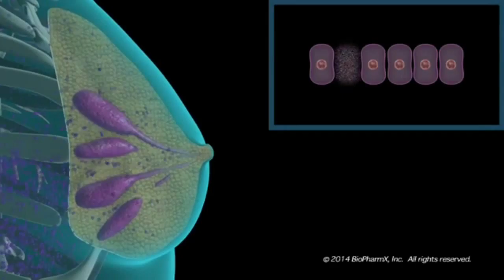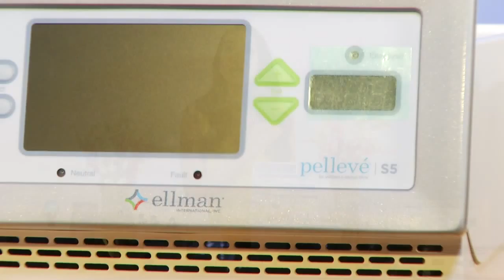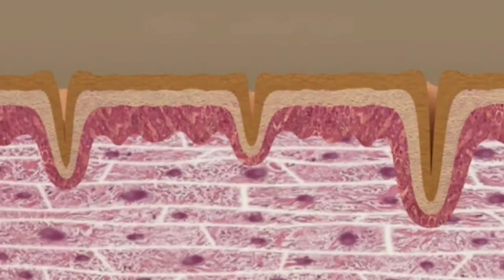SEXY SUMMER ESSENTIALS with Grace Gold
Summertime. The season of relaxation, time at the beach, warm weather, and dining outside. It’s also the season of showing some skin – which is where beauty expert Grace Gold comes in. With tips on everything from useful, new fashion accessories to skin care, Grace will provide tips on the best sexy summer essentials.

Grace talks about:
 The hottest new accessory for summer
 How to stay pain-free after your summer workout sessions
 Achieving that young-looking skin we all want to have

Grace Gold – Beauty Expert and Journalist Grace Gold is a multimedia journalist who provides beauty expertise and reporting on-air, in print and online. A New York University (NYU) journalism graduate with summa cum laude honors, Grace has appeared as a beauty expert on The TODAY Show, ABC Eyewitness News New York, NBC Los Angeles, Midday News Chicago, News 12 New Jersey, CBS Great Day St Louis, ABC Sonoran Living Live Phoenix, FOX Indianapolis, Chasing New Jersey (FOX). She’s also appeared in People, People StyleWatch, Harper’s Bazaar, Redbook, The Daily Front Row and online on Elle.com, DoctorOz.com, YouBeauty.com, EverydayHealth.com, DailyGlow.com, Refinery29.com, Yahoo, AOL, Makeup.com, HealthGuru.com, StyleList, The Huffington Post, DailyMakeover.com, MomTrends.com, HeavenSalon.com, AisleDash.com and Participant Media’s TakePart.com.

Grace may be old school in her love for letter writing and libraries – but is new school when it comes to merging new digital with traditional media to create a constantly evolving and fluid career. Her expertise lies in creating content that makes today’s beauty technology and trends both accessible and empowering to the everyday reader and viewer. With experience ranging the gamut from developing national on-air beauty segments to writing for today’s leading print and digital publications, her work lends an informed perspective that comes with over a decade of reporting immersion in the beauty niche.

Interview provided by: LG Watch Urbane, Violet Daily, Arnicare, Pelleve